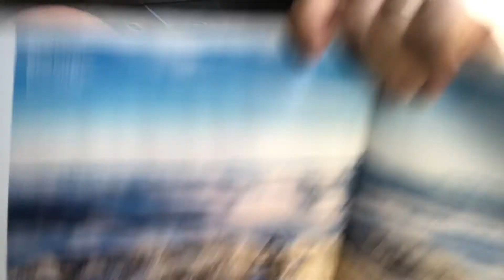A foundation in a shaky world